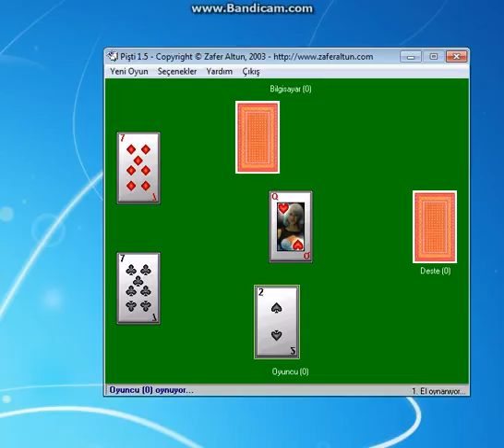Pişti 1.5 Games (Oyunu) Kazandım Oyunu